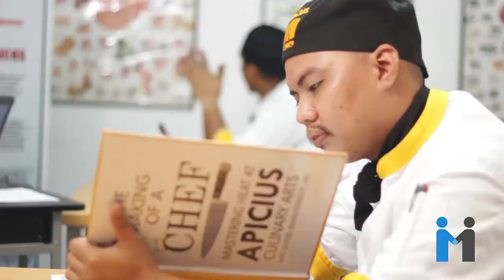Apicius Culinary School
Where Filipino talent meets Culinary excellence